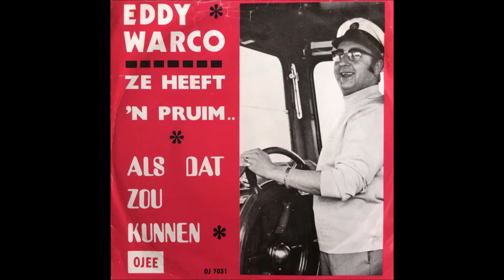Eddy Warco - Ze Heeft ‘n Pruim